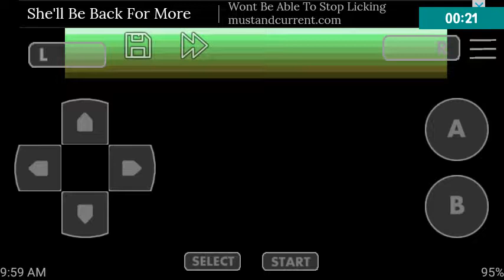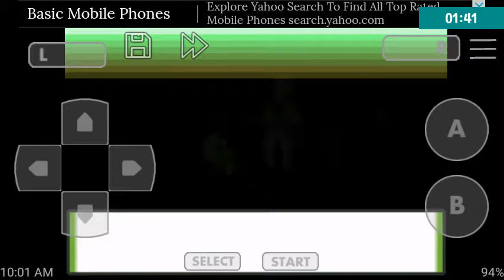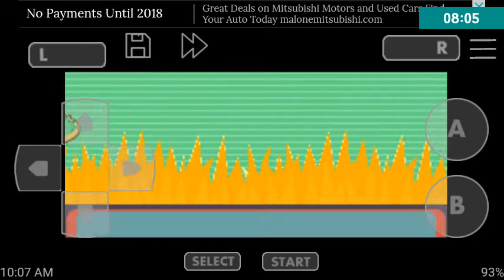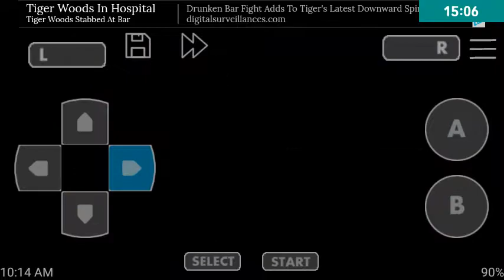PIPLUP GO!! | Pokemon Glazed #1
Pokemon Glazed is really fun and you guys should check it out!!

Screen Recorder: ADV Screen Recorder

Emulator: Johns GBA Emulator LITE